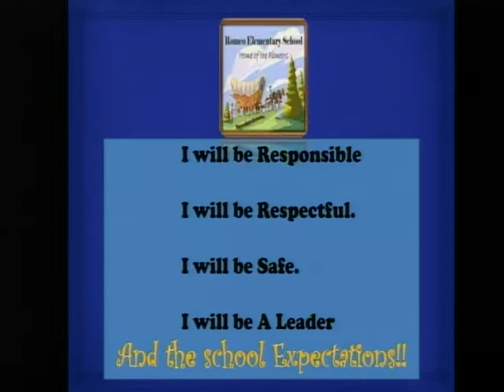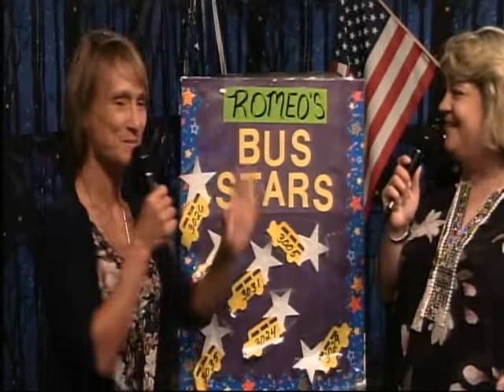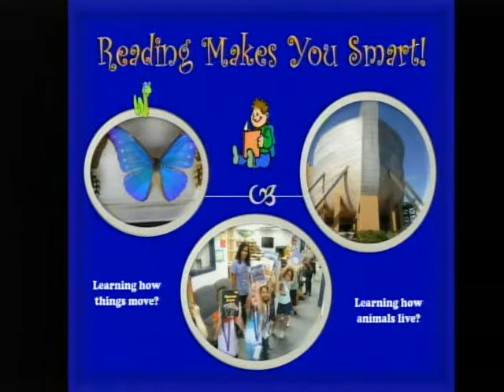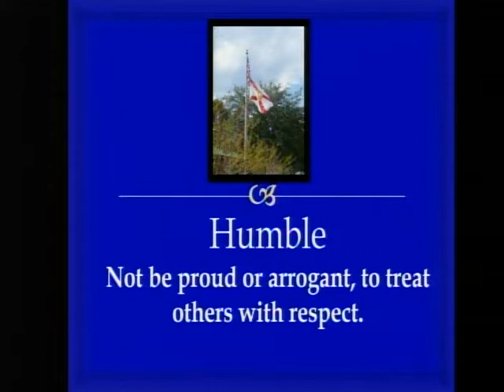vlc record 2021 11 05 07h49m22s udp 239 2 2 2 50000